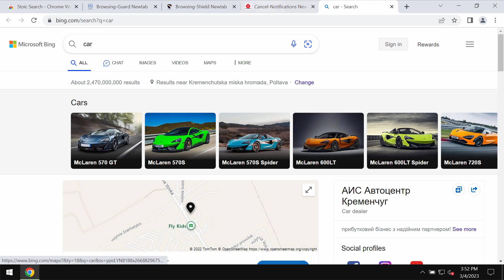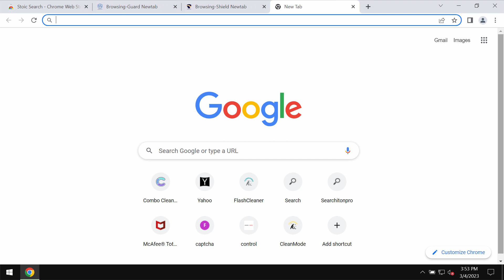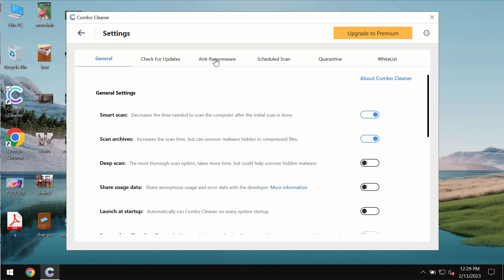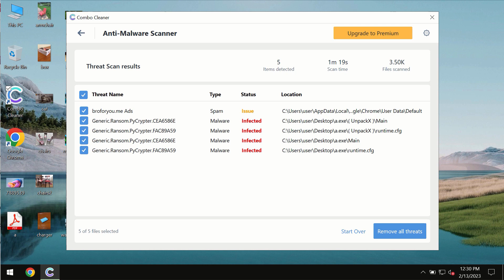Cancelnotifications.com (Cancel-Notifications New Tab) removal.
Cancelnotifications.com is a site related to the Cancel-Notifications New Tab extension for Google Chrome. This site and this extension operate as a browser hijacker that changes crucial browser settings without the user's permission. Don't tolerate this hijacker. Get rid of it with Combo Cleaner Antivirus via the official or, optionally, follow the manual recommendations provided in the video on how to fix your browser.